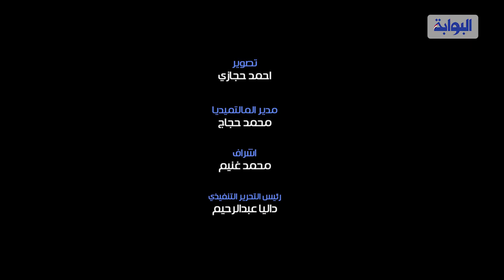تصرف مثير من جماهير الزمالك قبل مباراة السوبر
تشجيع جماهير الزمالك في طريقهم لاستاد برج العرب